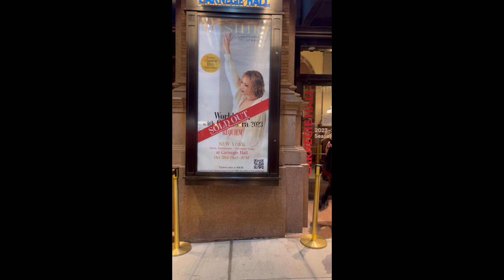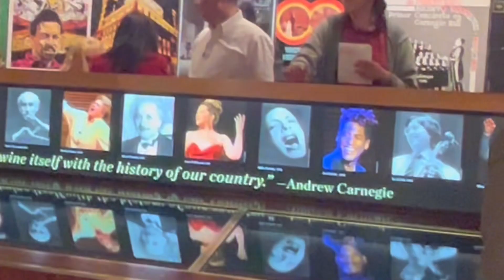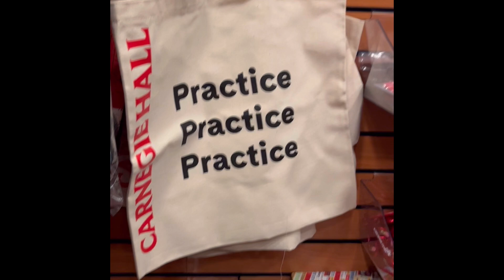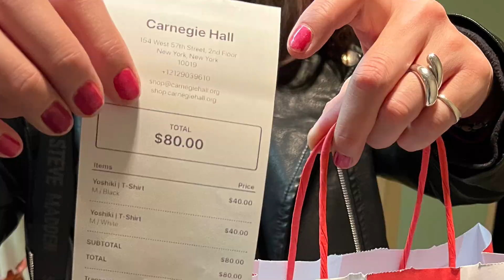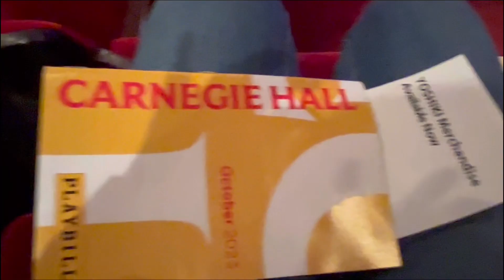【YOSHIKI】ニューヨーク🗽クラシカルワールドツアー2023が最高すぎて感動の涙!!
奇跡的にコンサート２日前にチケットを購入することができてYOSHIKIのコンサートに
１０月２８日に行ってきました。XJAPAN時代からの長いフアンがたくさん来ておりました。昨年亡くなったお母さんの話しそしてEndless Rainを聴いたときには涙が出てとても
感動しました。また彼のトーク、ピアノそしてドラムは最高でした。

演奏された曲目
第一部
1.Amethyst
2.Tears
3.Hero
4.Miracle
5.Forever Love
6.Kiss the Sky
7.Angel
8.Anniversary

第二部
1.弦楽セレナーデ(DRUM SOLO)
2.Say Anything
3.Swan Lake
4.RED SWAN
5.Requiem
6.Without You
7,Transition
8.ART OF LIFE
9.ENDLES  RAIN
SE.Say Anything

最後まで御視聴ありがとうございました。